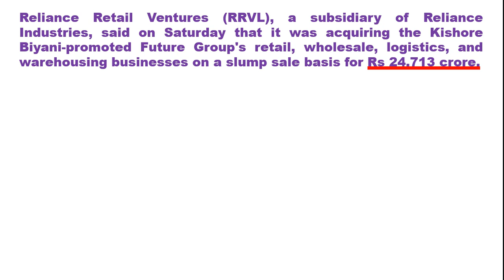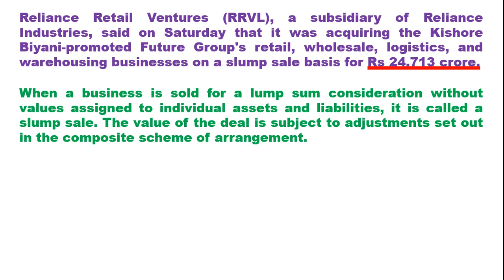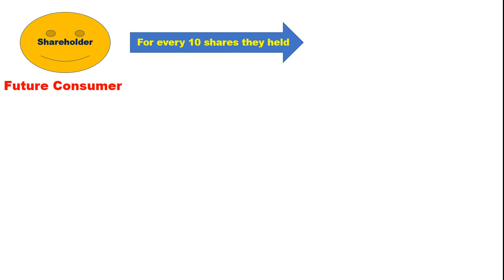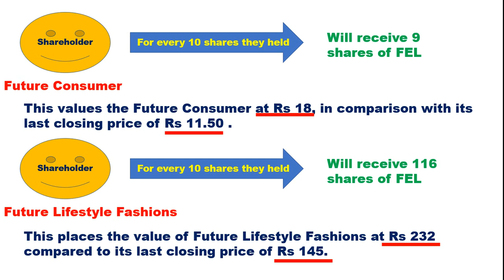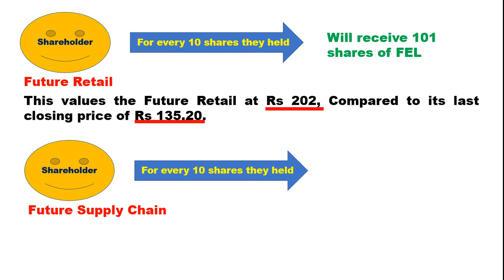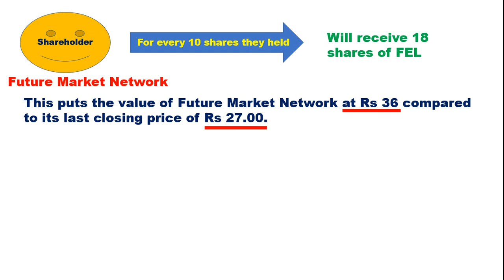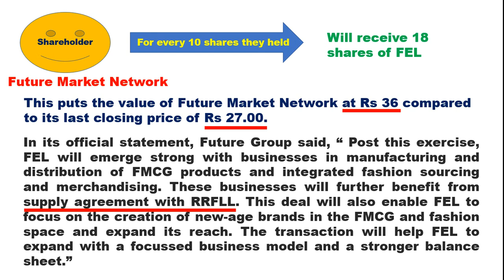Reliance Industries and Future Group deal / What this Deal Means for Shareholders?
Hello Friends,

In this video i have provided the information about deal between reliance industries and Kishore Biyani-promoted Future Group's retail. i have also provided the information about what shareholder's will get with this deal. so please watch this video. Thank You.